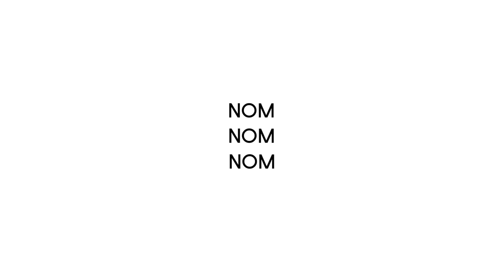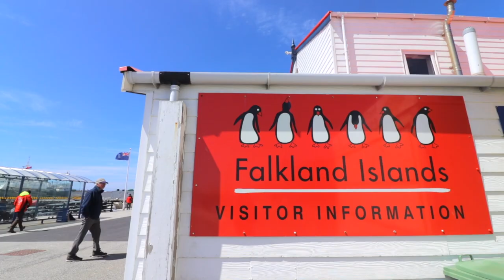My 1st Wild Penguins Encounter! | Part 2 of 6 ~ Antarctica Expedition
Part 2 / Day 4 to 5 : Shore landing in the Falkland Islands where I first got to see (up close) several cute penguins, other birds and even seals! It was really the start of an amazing Antarctica expedition! 🛳 ▾ // See more details below // ▾

0:00 - Introduction
1:46 - Day 4: West Point, Falkland Islands
6:40 - Day 5: Stanley, Falkland Islands

All thanks to Hurtigruten for making this once-in-a-lifetime trip possible!

▸ Want to read about my whole 20-day Antarctic itinerary?
▸ ...And HOW am I able to travel this much?

[ V I D E O ]
▸ Editing Software: Final Cut Pro (Apple)
Intro design inspired from JennIm

My mission? To show you that a life of travel is NOT only for the rich and that it is absolutely possible to explore the globe no matter the odds that there may be — take it from me who was born in a third world country with a limited passport (and who also used to be broke ✌🏻).

As such, I will help you achieve your travel goals through my detailed travel guides, resources, and tips. But above all, I hope that my story and my videos will inspire you to go after your dreams!